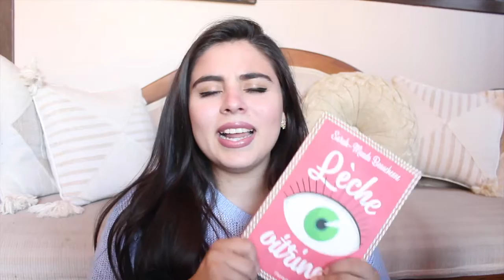Favoris du mois d'avril l beauté101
Salut les beautés,
J’espère que vous avez appréciée la vidéo. Si vous avez des suggestions de vidéos laisser moi les dans les commentaires,
beauté101 ox